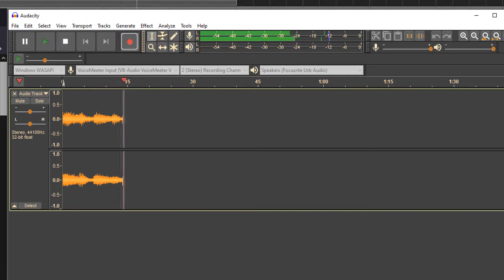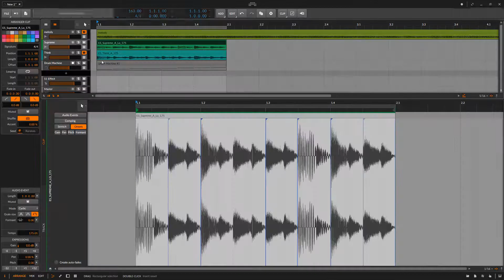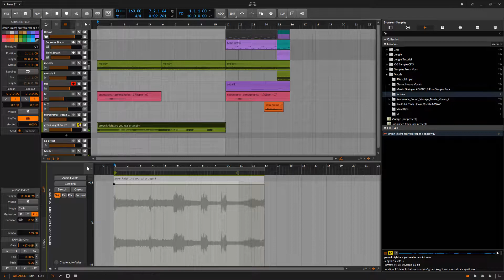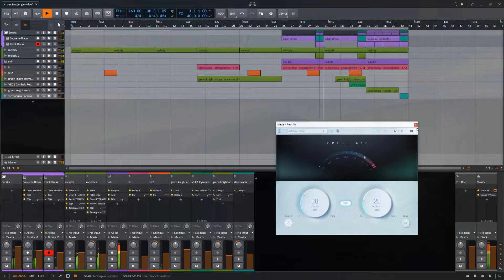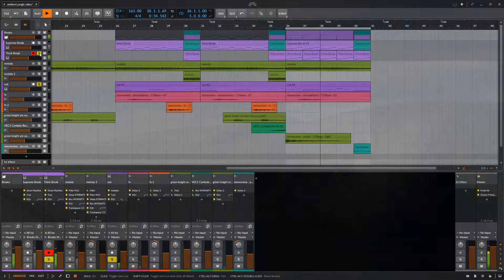Creating Sample Based Intelligent Jungle (Bitwig Studio)